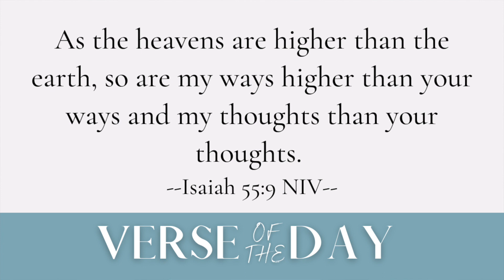Different Ways to Get There | 5 Min Daily Devotional | April 9, 2024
00:00 Welcome
00:08 Verse of the Day
00:14 Message
04:11 Prayer
05:234 Close